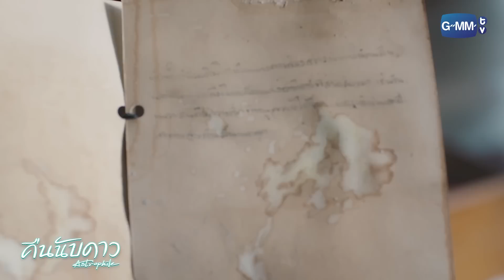ให้ตัวเองมีความสุขในวันเกิดบ้าง | คืนนับดาว Astrophile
เมื่อคนในความทรงจำ ได้กลับมาเจอกันอีกครั้ง
“คิมหันต์” และ “นับดาว” ย่าหลานสายรหัส กลายมาเป็นเพื่อนบ้านกันโดยบังเอิญ
ในโลกความจริง คิมหันต์ คือ เพื่อนบ้านและลูกค้าที่มีปากเสียงกับนับดาวอยู่บ่อยครั้ง
แต่กลับกันในโลกออนไลน์ เขาคือ “ลุงหนวด” เพื่อนคู่คิดคนสำคัญของเธอ

มาตามลุ้นกันว่า ความสัมพันธ์ของเขาและเธอ จะลงเอยอย่างไร?

ใหม่  ดาวิกา โฮร์เน่   รับบท   นับดาว
ไบร์ท  วชิรวิชญ์ ชีวอารี   รับบท   คิมหันต์
ออฟ  จุมพล อดุลกิตติพร  รับบท   แทนคุณ
เจนนี่  ปาหนัน สุขชุม   รับบท   ใจแก้ว
นิกกี้  ณ ฉัตร จันทพันธ์   รับบท   พีท
ก้อย  อรัชพร โภคินภากร  รับบท   น้ำมนต์
เฟย  ภัทร เอกแสงกุล   รับบท   มินจุน
กระปุก  พัชรา ทับทอง   รับบท   เกวลิน
ปาแปง  พรหมพิริยะ ทองพุทธรักษ์ รับบท   สายหมอก
ท็อปแท็ป  จิรกิตติ์ คูอาริยะกุล รับบท   เป๋า
เฟิร์ส  คณพันธ์ ปุ้ยตระกูล  รับบท   ปอย
ลูกจัน  ภาสิดี เพชรสุธี   รับบท   อลิซ
เอวา  ปวรวรรณ วีระภุชงค์  รับบท   มีนา

กำกับซีรีส์ : กู่ เอกสิทธิ์ ตระกูลเกษมสุข